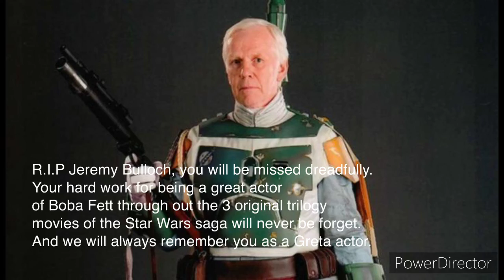Small Tribute for Jeremy Bulloch, the actor of Boba Fett (read the description)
hey guys, this is j.t here, and I have some sad news to tell you guys if nay of you know about the actor name Jeremy Bulloch, the actor for Boba Fett, about that, Jeremy Bulloch has passed away today at the age of 75, I don't know why, but I did here'd it from discord about it. anyway, Rest in Peace Jeremy Bulloch, you will be missed dreadfully.

and this might be also my last video before the voting to save YouTube and fight againts the DMCA, the link to the article about the DMCA will be in the description

so yeah, I'm not sure if this is my last video, and this video is not paying paid for money, even though I haven't reached 1k subscribers yet. anyway, that's all I want to say for now, but I'll still be around on deviantart, Roblox, and discord. this is me, over and out.

and all content in this video belong to their respectful owners.
the screenshot were Henry, Edward, and gordon was been made by me.